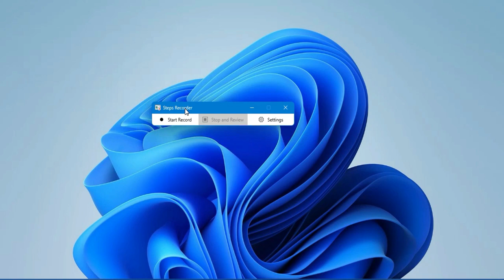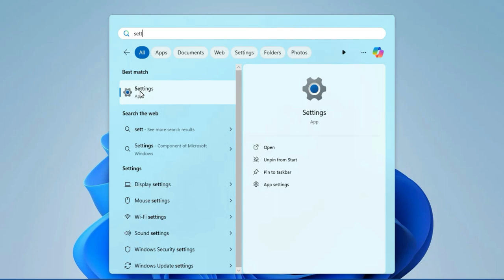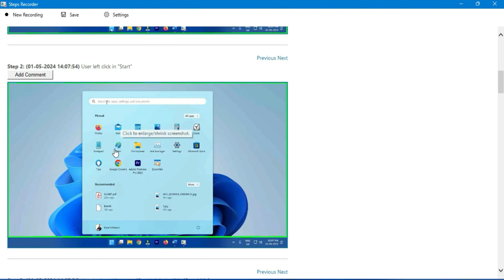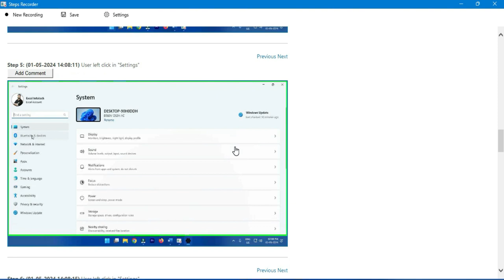Steps Recorder: The Free Windows Program for Creating Tutorials & convert PDF Documents Windows 11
To access Windows Step Recorder, press the Windows key, type “Step Recorder,” and select the app from the search results. Once opened, you can start recording by clicking the “Start Record” button. The tool will then capture your screen activity and inputs until you stop the recording.

Time Stamps:
00:00 Introduction
00:34 Steps Recorder On
01:00 Start Recording
02:03 Stop And Review Recording Document
02:22 1 Step Preview
03:26 End